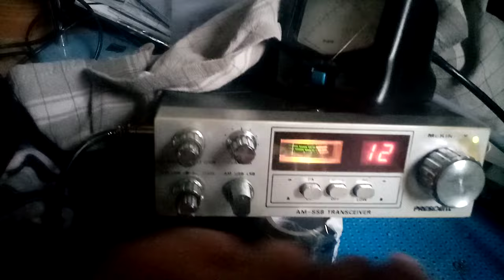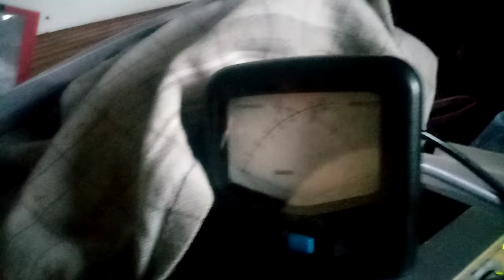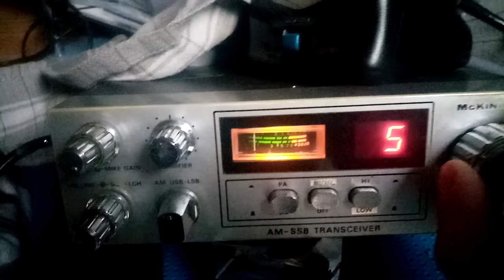MÂT BASCULANT+ ANTENNE DIRECTIVE 11M 2 ÉLÉMENTS 👍🇲🇫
Petite évolution de ma station fixe, avec un nouveau mât basculant fabrication maison, accompagnée d'une antenne directive 👍🇲🇫 !